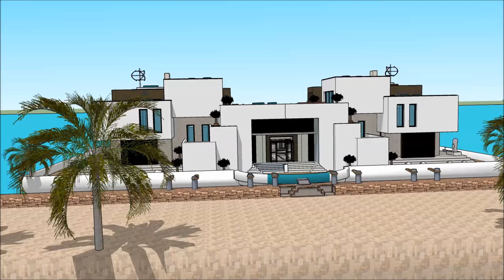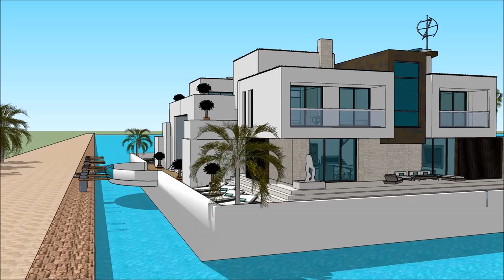معماری طراحی مد خاصیت يوتيوب عربي خانه های لوکس مدرن خانه شناور دبی River Design in Holland Dubai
The floating house villa houseboatzania launching an innovative high-end luxury yacht floating house villa mansion home design potentially as a display of exhibition of the معماری طراحی مد خاصیت يوتيوب عربي  خانه های لوکس مدرن خانه شناور دبی  River Design in Holland Dubai.

The collection of the Floating house villa houseboatzania concept of معماری طراحی مد خاصیت يوتيوب عربي  خانه های لوکس مدرن خانه شناور دبی  River Design in Holland Dubai consists of high luxury and architectural art pieces in minimalism combined with living on the waterfront of the harbour.

The floating house villa mansion yacht design has the basis to sustain living with high standards and contemporary structural design معماری طراحی مد خاصیت يوتيوب عربي  خانه های لوکس مدرن خانه شناور دبی  River Design in Holland Dubai with numerous of prospects for excessive living and celebrating the desire of life worldwide: